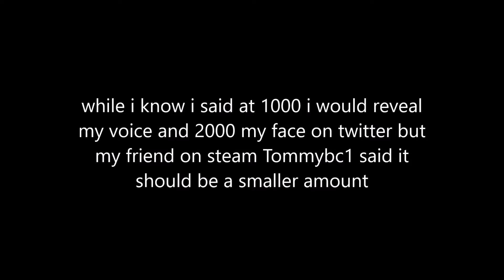A quick announcement